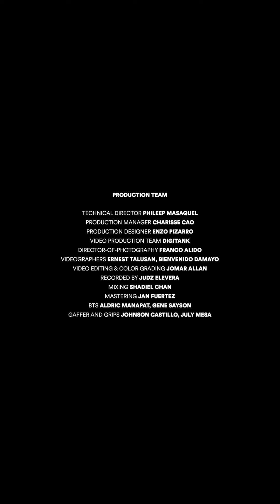Clara Benin's 'small town' on Billboard Philippines Soundwave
Billboard Philippines welcomes the new year with ClaraBenin and an enchanting performance of her track ‘“small town.”

The folk artist’s single from her latest record, “befriending my tears,” is a song of self rediscovery and hope for a new beginning.

Follow us for exclusive access to the latest and freshest in music! We bring you the hottest local and global music charts, videos, news, and insights.

Unauthorized reposting of this video will be reported accordingly.